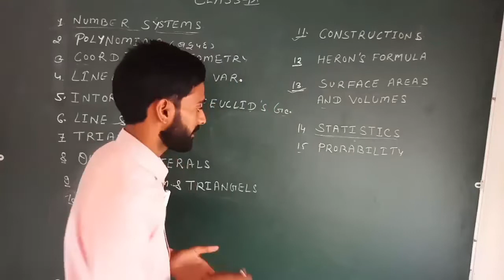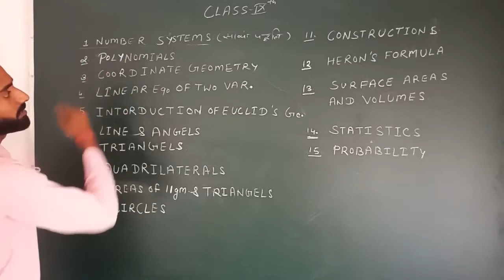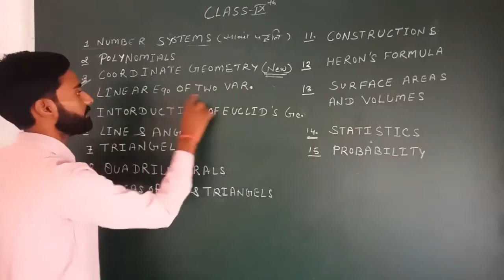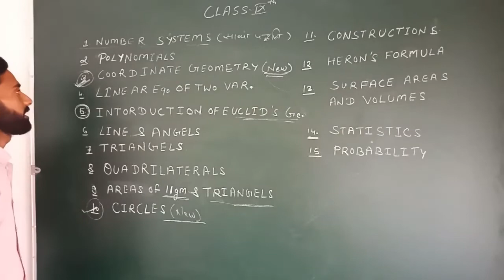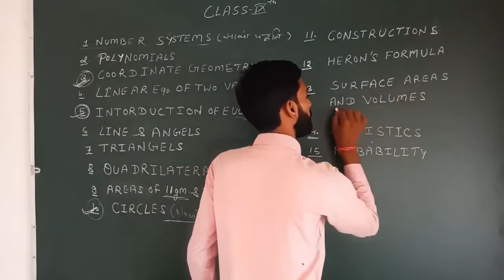Class 9 Maths|| New Syllabus 2020-21|| RBSE &CBSE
Introduction Of New Syllabus 9th Class Maths.Ncert.